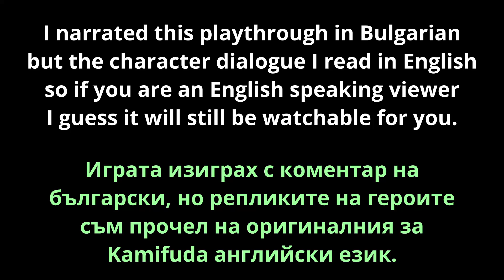Kamifuda - Епизод 18 (Time Travel)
Игра: Kamifuda
Разиграващ: kartacha